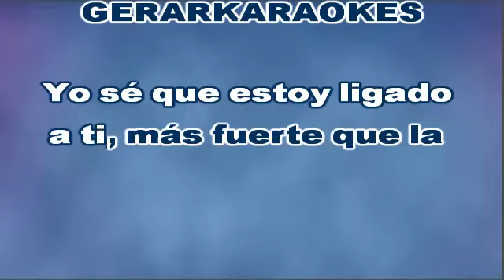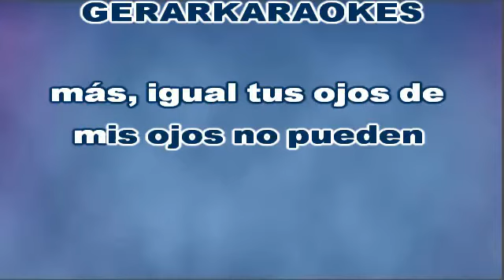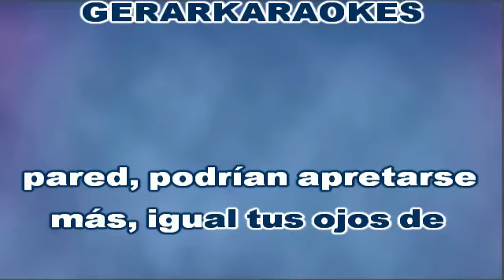La hiedra - Manolo Otero - Karaoke